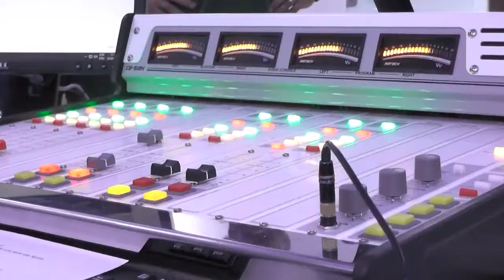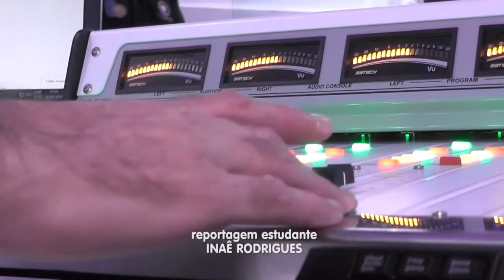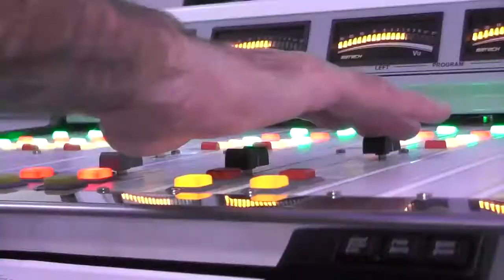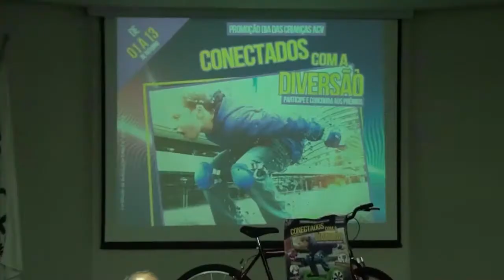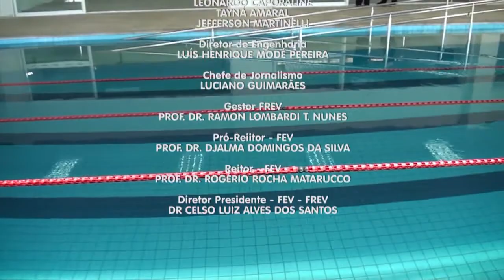TVU Resenha, Bloco 2 - 29/09 Sábado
Confira o programa TVU Resenha, Bloco 2 - 29/09 Sábado